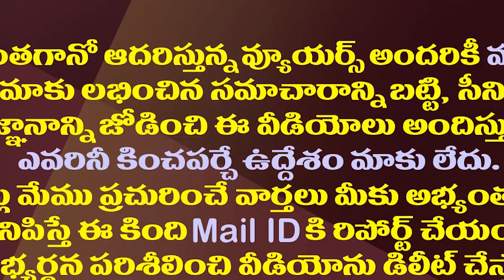సినిమాలకు పవన్ కల్యాణ్ గుడ్ బై..నెక్స్ట్ స్టెప్ ఇదే|Pawan Kalyan Is Likely To Say Good Bye To Movies